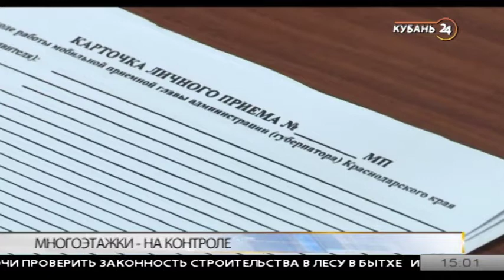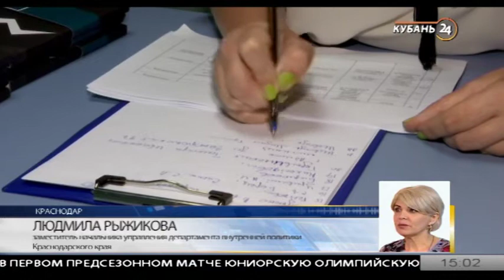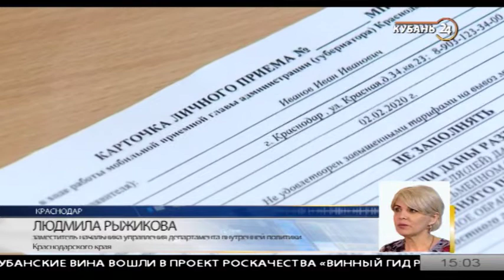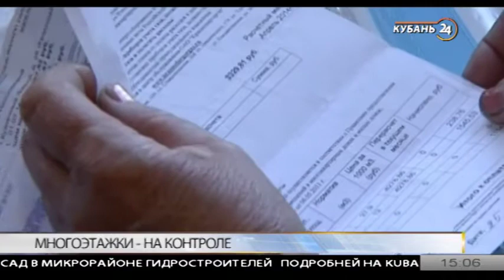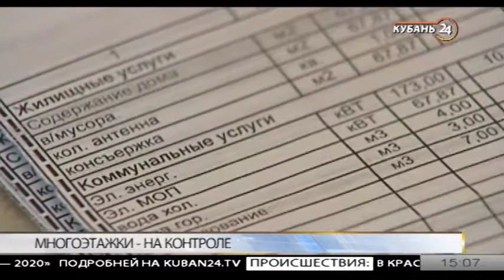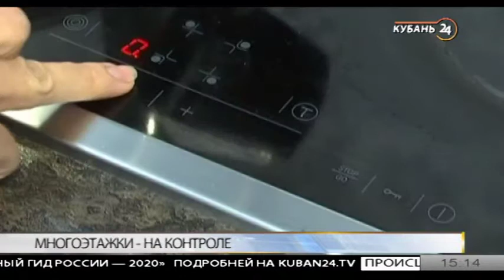Виктория Жукова: приемная губернатора работает для граждан региона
Гость программы «Тема дня» — начальник отдела государственной жилищной инспекции Краснодарского края Виктория Жукова.

Мобильная приемная губернатора Краснодарского края побывала в Щербиновском районе. Для региональной комиссии это уже 20 муниципалитет.

Жители региона приходят в приемную, чтобы рассказать о своих проблемах, предложениях. На месте сотрудники мобильных приемных стараются решить проблему или же перенаправляют заявление в профильное ведомство.

В работе мобильной приемной администрации Краснодарского края принимают участие и специалисты Госжилиспекции.

В эфире программы говорили о том, с какими вопросами чаще всего обращаются в этом ведомство, какие проверки сейчас проводит Госжилинспекция края и многом другом.